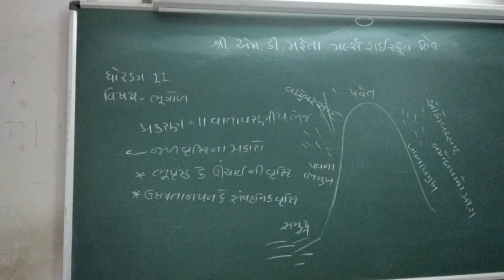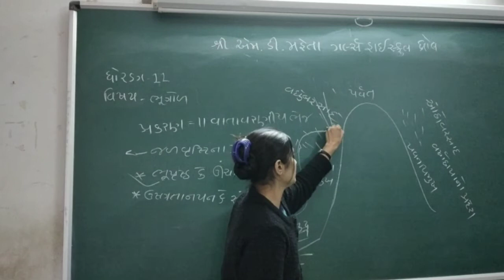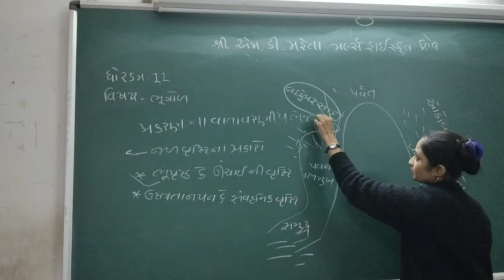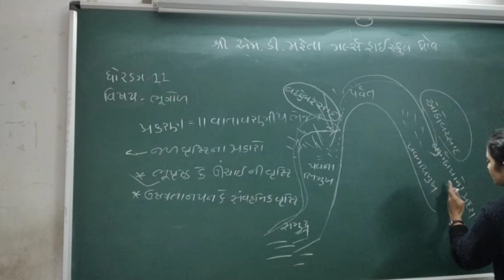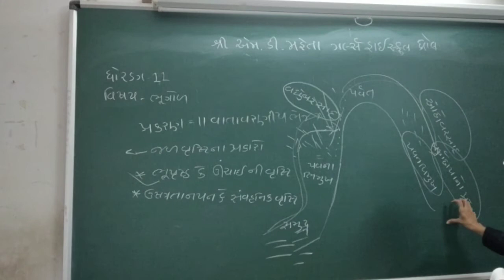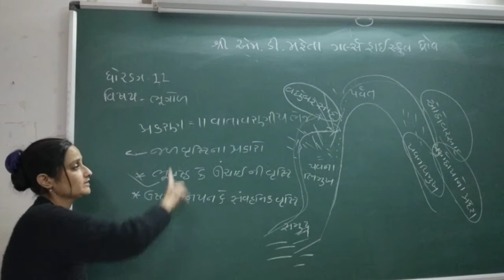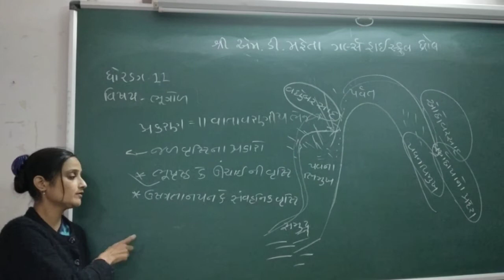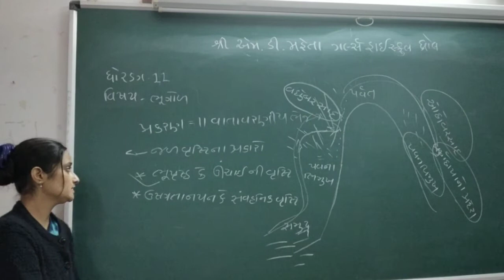std11 geography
chapter 11